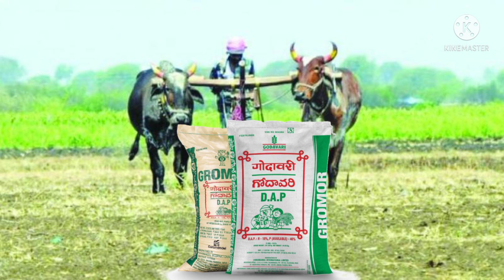ఎరువుల వాడకం విషయంలో రైతులు చేసే కొన్ని తప్పిదాలు